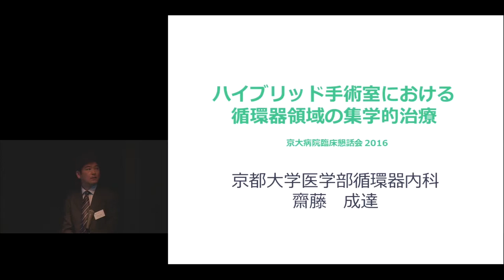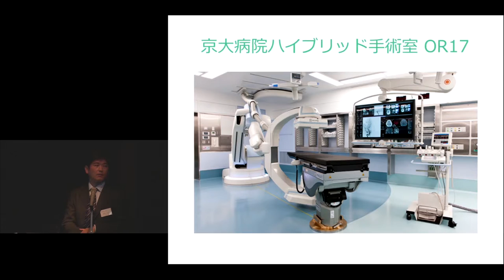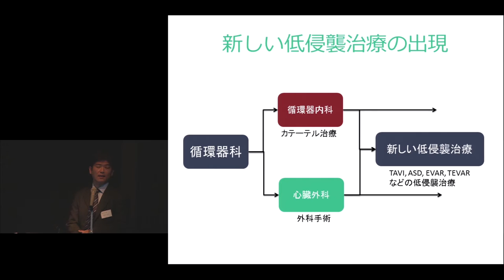京都大学医学部附属病院 平成27年度（第19回）京大病院臨床懇話会「ハイブリッド手術室における循環器領域の集学的治療」齋藤 成達（循環器内科 助教）2016年2月7日 -01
平成27年度（第19回）京大病院臨床懇話会
「ハイブリッド手術室における循環器領域の集学的治療」
チャプター１　京大ハイブリッド手術室
齋藤 成達（循環器内科 助教）
日時：2016年2月7日
場所：芝蘭会館